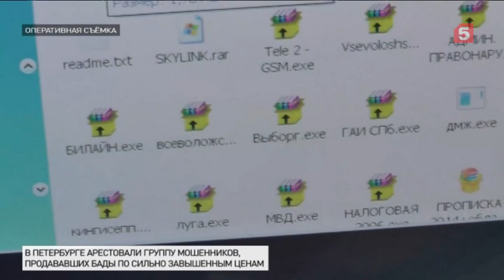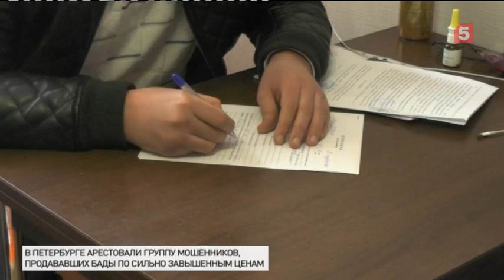Мошенники под видом налоговиков обманывали пенсионеров в Петербурге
Аферисты выманили у пожилых людей в общей сложности четыре миллиона рублей.
В Петербурге поймали мошенников, которые выманили у пенсионеров четыре миллиона рублей. Задержанные продавали биологически активные добавки по неоправданно высоким ценам. А на покупку уговаривали просто — представлялись налоговиками и внушали пожилым людям, что потраченные деньги вернет государство.

Предполагаемого главаря задержали утром — оно для него началось под стать надписи на футболке — по хардкору. Откуда у безработного из Казахстана стопки денег и базы данных от ГИБДД до Пенсионного фонда, он признался сам.

Максим Облендер изучил новую схему обмана.